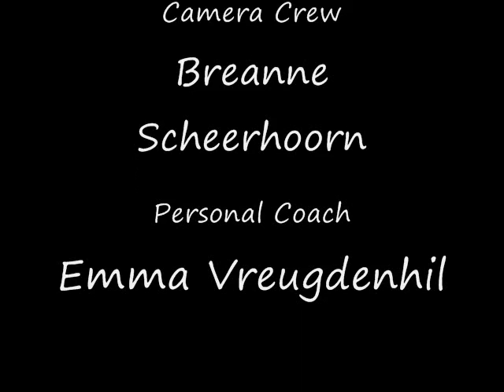Epic Bike Tricks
Blake Scheerhoorn